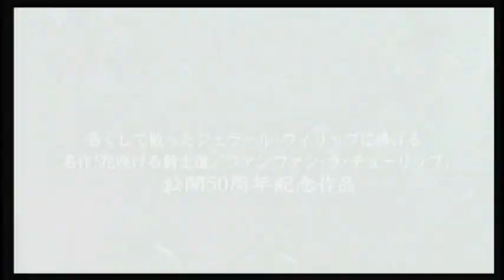フランス映画 花咲ける騎士道(2003) 予告編